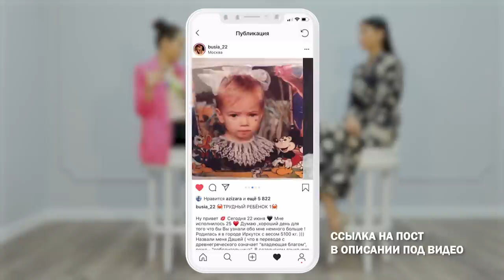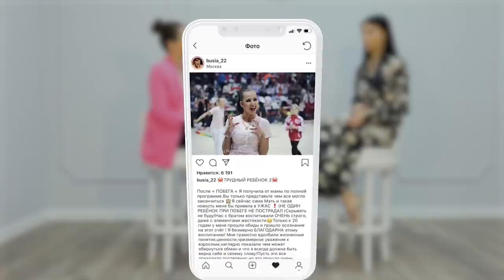Разговоры о гимнастике №23. Дарья Дмитриева | Daria Dmitrieva ENG SUBTITLES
Друзья, в это непростое для всех время, хотим порадовать вас очередным выпуском проекта ЦХГ№1 «Разговоры о гимнастике».

Героем 23-ого выпуска стала вице-чемпионка Олимпийских игр в Лондоне, многократная чемпионка мира и Европы, мама двух очаровательных сыновей и просто красавица Дарья Дмитриева!

В этом выпуске:
- О провале на опробовании перед Олимпийскими Играми 2012
- Кому показывала «Буратино» в kiss and cry после последнего вида в Лондоне 2012
- О роскошном отдыхе, который устроила всем Ирина Александровна после игр
- По какой части в карьере скучает больше всего
- Про серию трогательных рассказов «трудный ребенок»
- О татуировках, которые никого не оставляют равнодушными
- И просто много красивой Даши :)

Дорогая Даша, спасибо, что поговорила с нами о гимнастике!